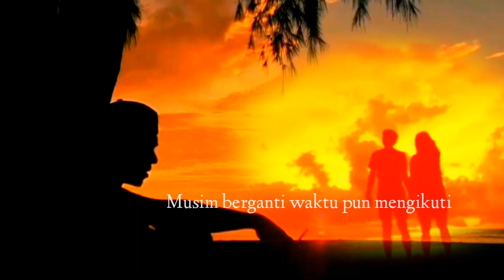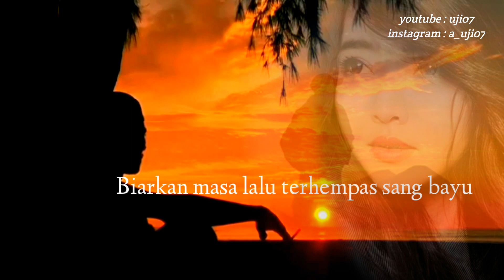sakitnya aku mencintaimu